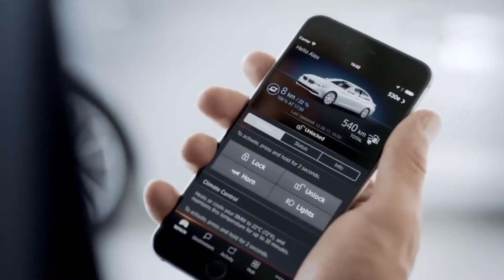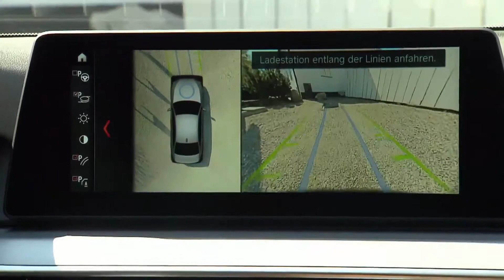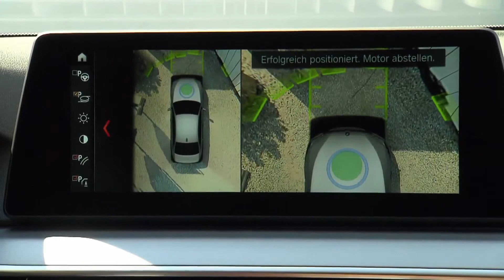Audi VS BMW - Wireless Charging Technology